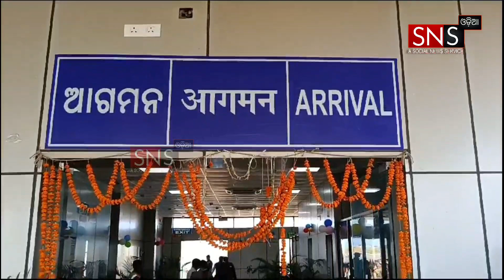BREAKING NEWS || ଆଜିଠୁ ଜୟପୁର ବିମାନ ବନ୍ଦରରେ ଆରମ୍ଭ ହେଲା ଦୂତୀୟ ବିମାନ ସେବା ।